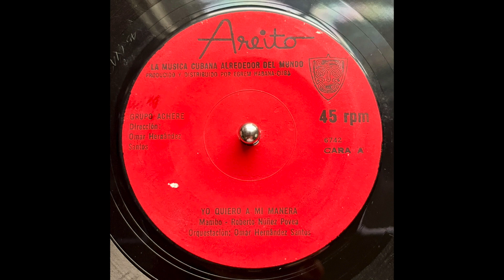Grupo Achere - Yo Quiero A Mi Manera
Areito - 6742